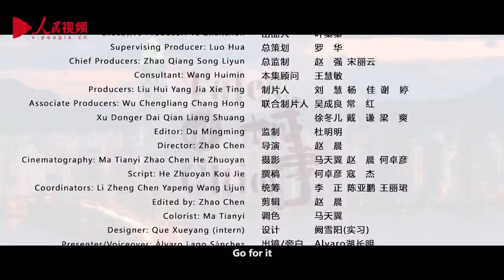2022 China Tourism and Culture Week - City Constructions: Wenzhou, Zhejiang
Wenzhou, Zhejiang Province, is the birthplace of a world-famous group of entrepreneurs. Wenzhou has been synonymous with “successful businesspeople” and represents the city’s selling card. Wenzhou business people are intelligent and exceptionally hardworking. With such traits, they travel all over to find business opportunities. Wenzhou people also value the unity and harmony of their families and do not neglect the importance of family while starting a business. The success of the Wenzhou people is tied to the support of local residents. Wenzhou chambers of commerce worldwide are excellent sources of business information and convey the city's warmth and positive energy, helping the people of Wenzhou create a better tomorrow.